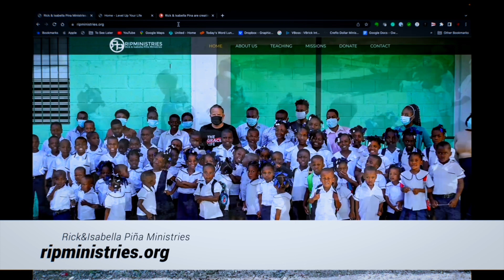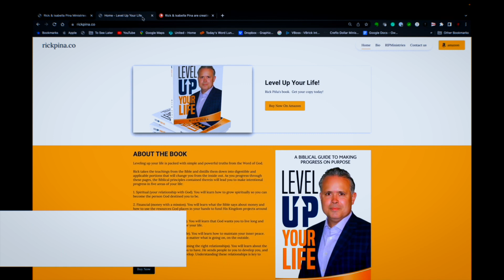Pursuing Grace-Based Success (Part 23): Enjoying Your Lot In Life